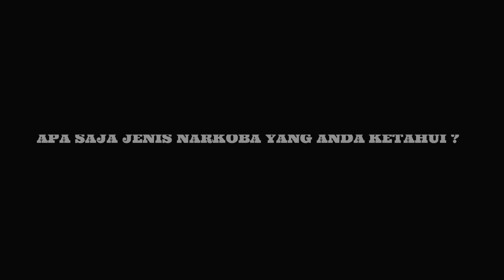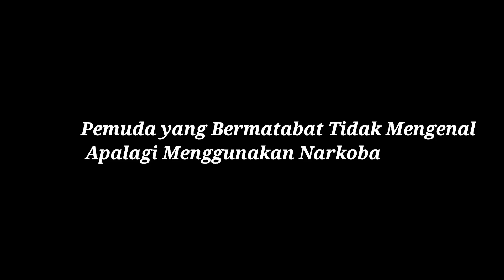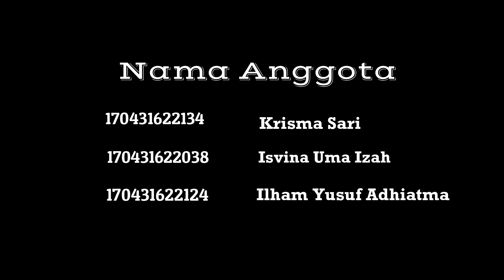GERANAT (Gerakan Remaja Anti Narkoba)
Krisma Sari & Isvina Uma Izah suci dalam debu, nonton kuy !!!